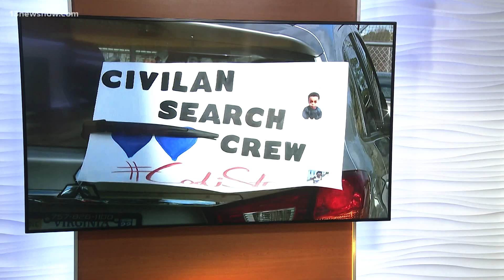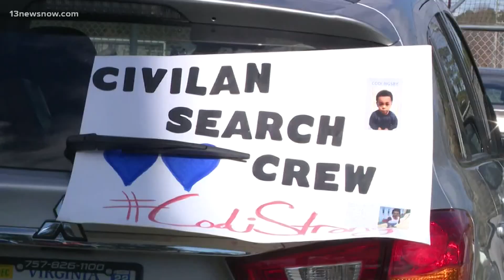Volunteers holding onto hope as search for missing 4-year-old Codi Bigsby continues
Saturday morning, another group of volunteers came together to widen their search efforts around the area where Codi lives.